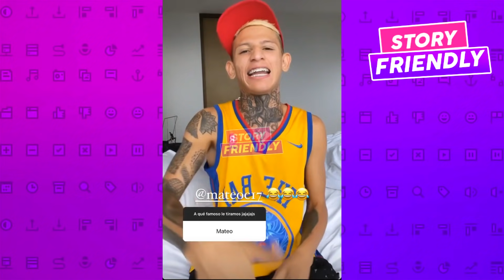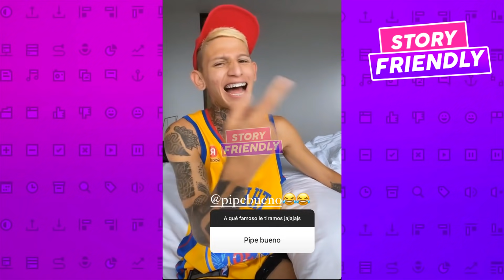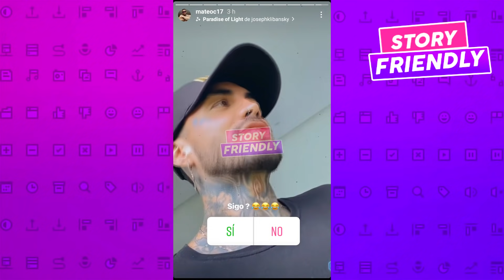¡FUERTE! Mateo Carvajal CONTRA La Liendra:"Luisa Castro lo CAMBIO por una MUJER por MAL0 en la CAMA"